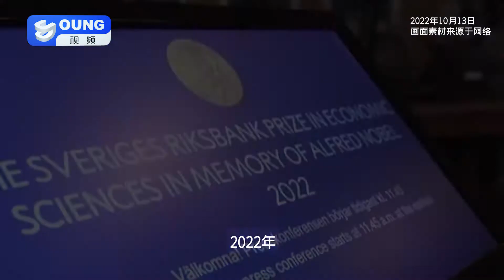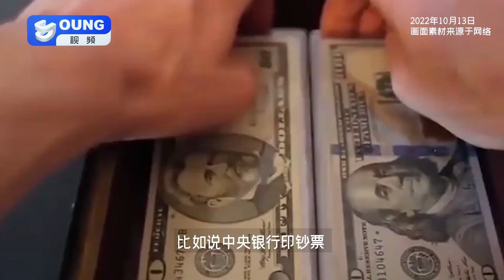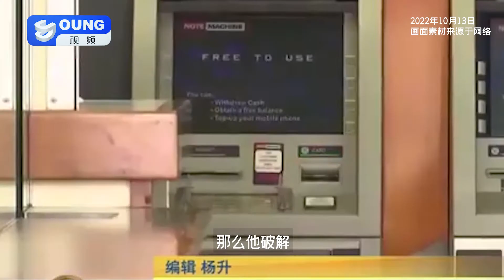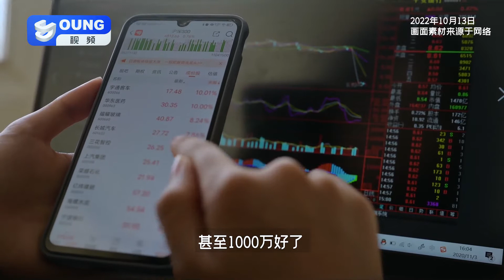2022年经济学诺奖得主伯南克，化解2008年金融海啸，却遭货币研究学者批评？